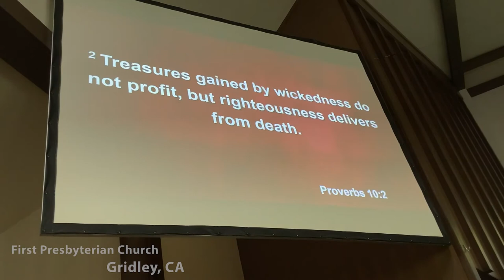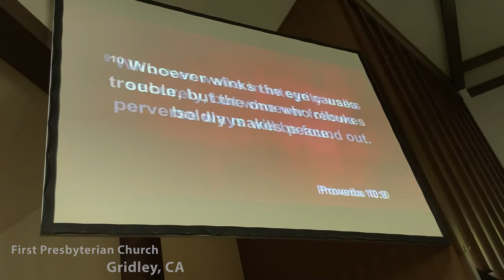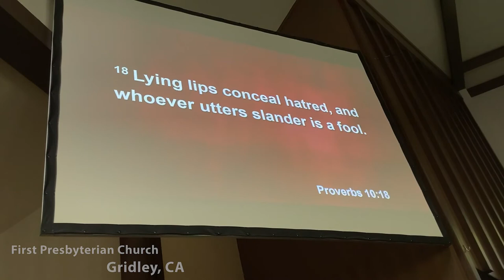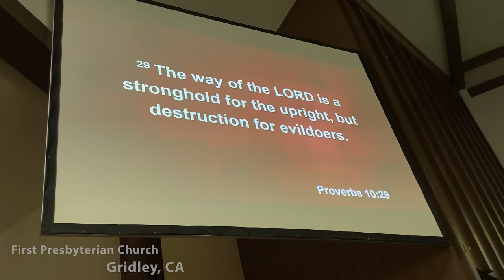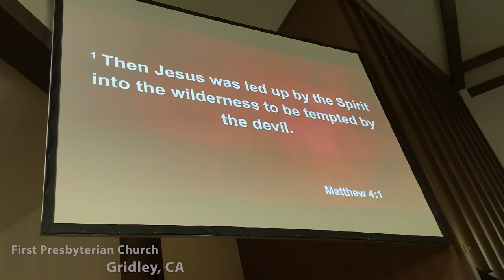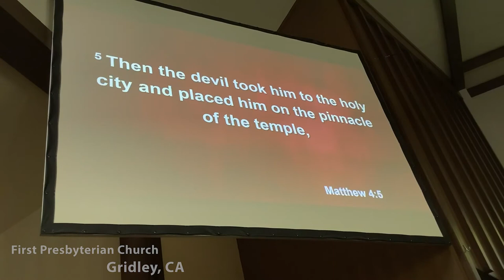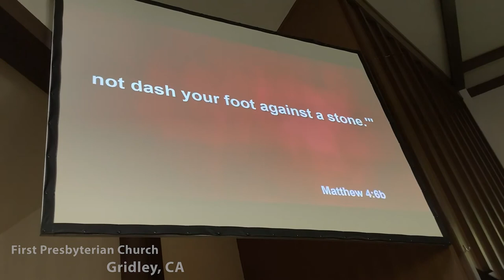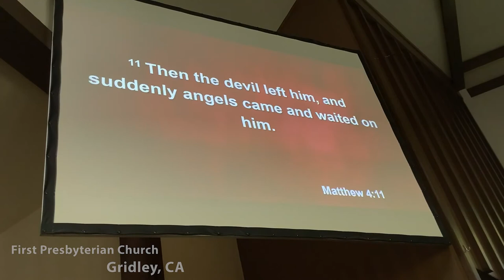Perfectly Imperfect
We are made in God’s image. But we are all so imperfect. Yet God made us perfect. We are all different, but it’s our differences that allow us to serve God individually. Our life experiences give us callus’ and we use those as experience. God has set so many people apart by making them different. We sometimes call it abnormal but so many of God’s special people are autistic, or down syndrome. God made them perfectly imperfect just like us, just like He made everybody.

If you would like to donate please mail your offering to:

FPC of Gridley
Gridley CA, 95948